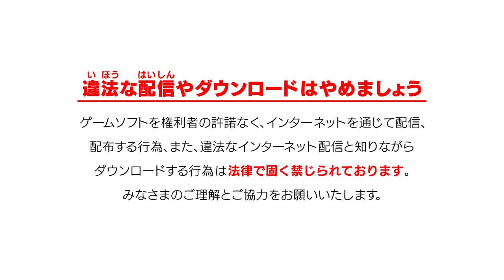実況パワフルプロ野球 チャンピオンシップ2017_20180111195431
実況パワフルプロ野球 チャンピオンシップ2017